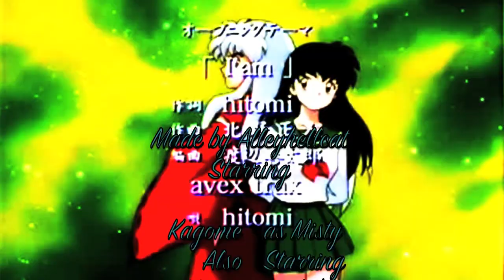x InuYasha Drives Kagome Crazy x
This song version is featured on the Pokémon 3: The Movie soundtrack
He Drives Me Crazy by Innosense
(NOTHING IN COMMON WITH BRITNEY SPEARS SONG "YOU DRIVE ME CRAZY")
I thought that this song fit InuYasha & Kagome so well

Lyrics:
He wanders off, he's just lost without me,
Doesn't matter what I say.
I try to give advice,
I tell him twice,
He won't listen - gotta do it his own way.

He drives me crazy,
All of the time.
He drives me out of my mind.
So why do I worry 'bout him? Why do I care?
I don't know why I let it faze me,
But he drives me crazy.

He's here and there, everywhere, just looking,
Always finding something new.
I know he's kinda strange,
He'll never change,
Oh, tell me, what's a girl supposed to do?

Just go off in your own direction,
And see if anybody cares.
Just don't come running back to me, Ash Ketchum!
He'll be wishing he had listened then!
'Cause I told him time and time again...